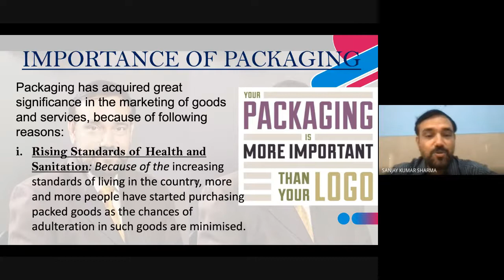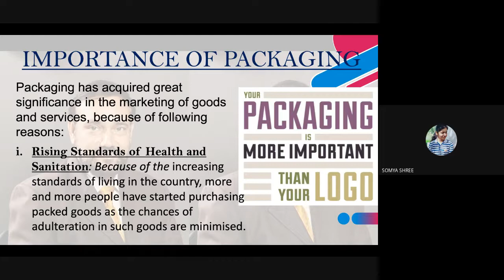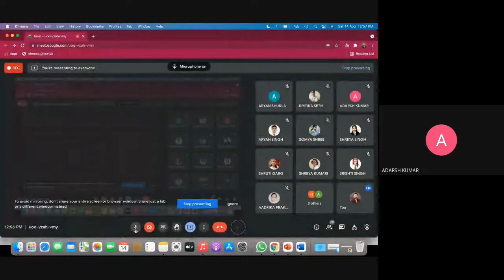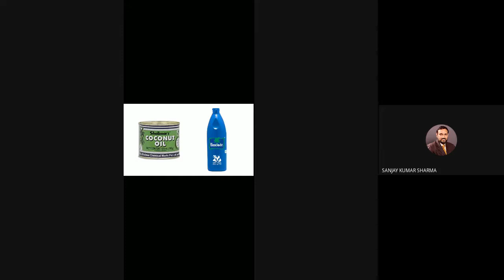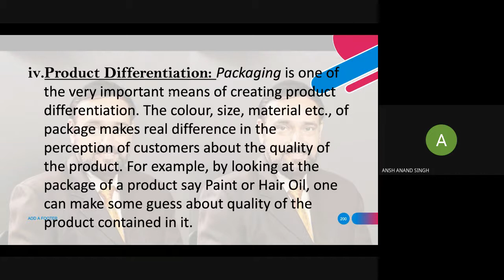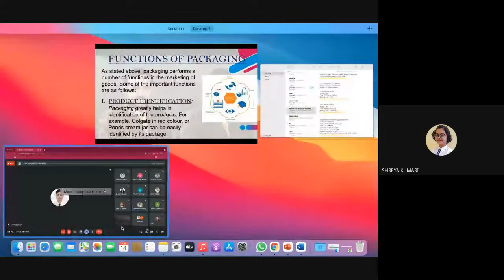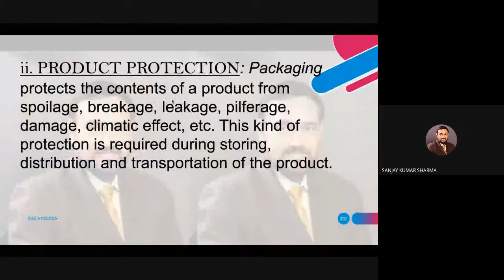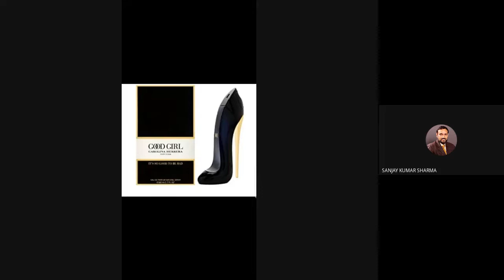Functions and Importance of Packaging by Sanjay Sir's Students Business Studies class 12 CBSE UNIT11